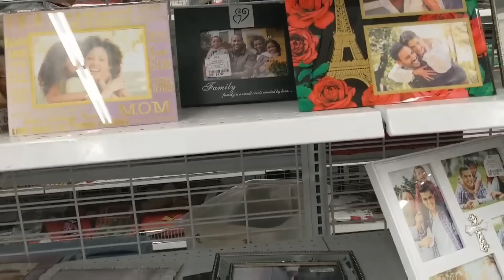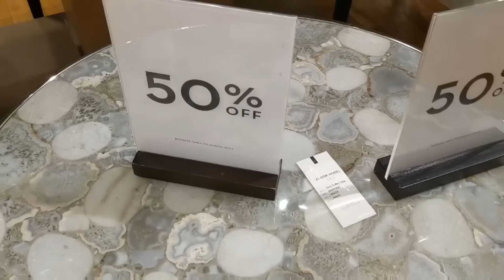Mi primera vez en Z Gallerie,De compras en California acompañame